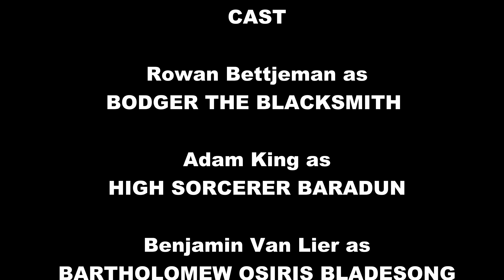Baradun Mart - NPC D&D - Episode 210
BATD infiltrate Baradun mart in hopes of finding ways to breathe underwater.
Check out 'Behind the Screen' for a weekly breakdown of the latest episode over on Rob's Twitch